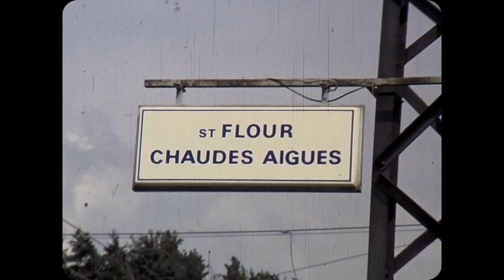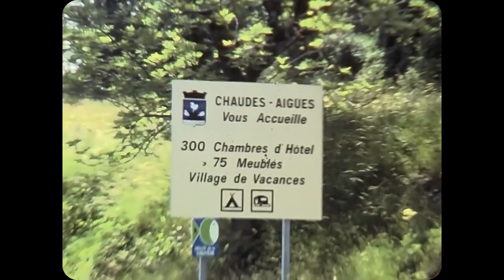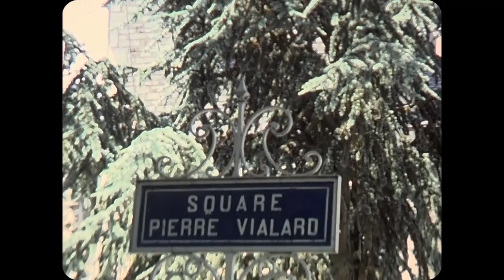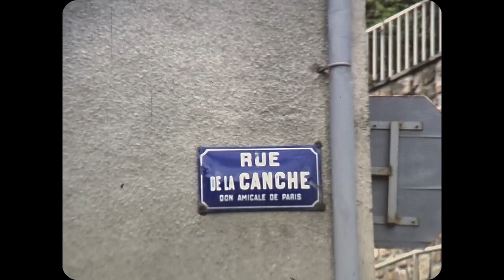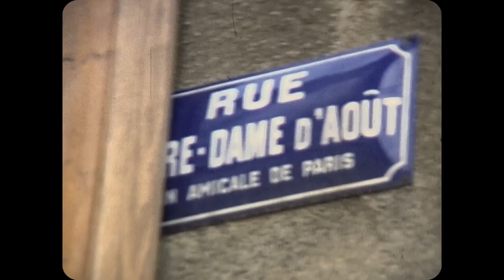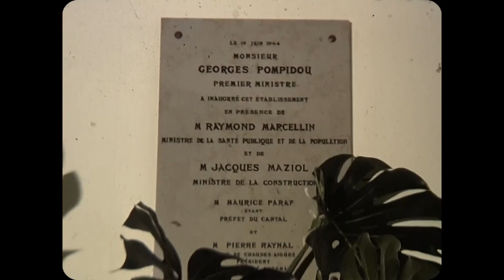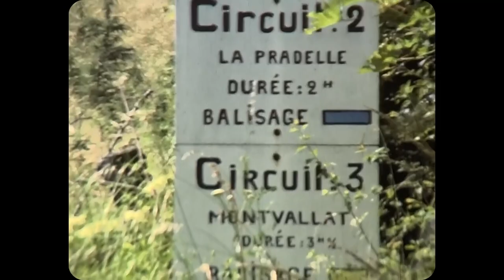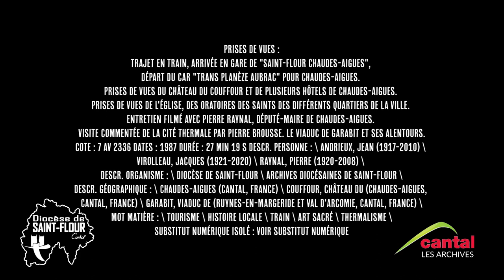1987 : Chaudes-Aigues merveilleux don de la nature - Archives diocésaines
Re-découvrez le Cantal
comme vous ne l’avez jamais vu !

Cotes :
7 AV 2336
Chaudes-Aigues merveilleux don de la nature. / Chanoine Jean Andrieux, Abbé Jacques Virolleau : réalisation. Pierre Chassang, Pierre Raynal, Pierre Brousse : personnes filmées. - Chaudes-Aigues, 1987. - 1 DVD (27 min 19 s).
Contenu : Il s'agit d'une copie d'un film super 8 mm.
Le Chanoine Jean Andrieux est né le 11 mars 1917 à Franconèche (Le Falgoux). Il est élève à l'institution Saint-Eugène à Aurillac et entre au Grand Séminaire de Saint-Flour en 1935. Il sera professeur de philosophie dans ce même séminaire, puis aumônier des Cantaliens de Paris. Chanoine honoraire de la cathédrale de Saint-Flour à partir de 1961, archiviste diocésain et écrivain régionaliste, il se consacre également à la réalisation de films (reconstitutions, documentaires, etc.) dont certains sont de véritables œuvres ethnographiques.

Prises de vues :
Trajet en train, arrivée en gare de "Saint-Flour Chaudes-Aigues", départ du car "Trans Planèze Aubrac" pour Chaudes-Aigues. Prises de vues du château du Couffour et de plusieurs hôtels de Chaudes-Aigues. Prises de vues de l'église, des oratoires des Saints des différents quartiers de la ville. Entretien filmé avec Pierre Raynal, député-maire de Chaudes-Aigues. Visite commentée de la cité thermale par Pierre Brousse. Le viaduc de Garabit et ses alentours.
Cote : 7 AV 2336
Dates : 1987
Durée : 27 min 19 s
Descr. personne : \ Andrieux, Jean (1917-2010) \ Virolleau, Jacques (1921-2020) \ Raynal, Pierre (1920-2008) \
Descr. organisme : \ Diocèse de Saint-Flour \ Archives diocésaines de Saint-Flour \
Descr. géographique : \ Chaudes-Aigues (Cantal, France) \ Couffour, château du (Chaudes-Aigues, Cantal, France) \ Garabit, viaduc de (Ruynes-en-Margeride et Val d'Arcomie, Cantal, France) \
Mot matière : \ tourisme \ histoire locale \ train \ art sacré \ thermalisme \
Substitut numérique isolé : Voir substitut numérique

IMAGES EXCLUSIVES DU DIOCESE DE SAINT-FLOUR

En partenariat avec les archives départementales du cantal.
Merci pour leur collaboration.